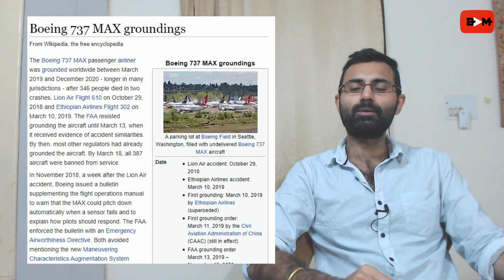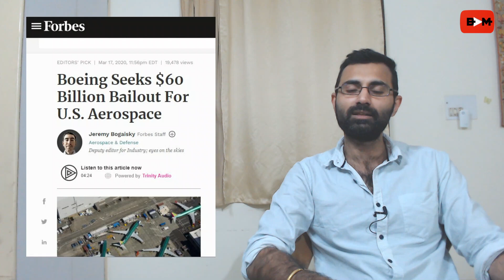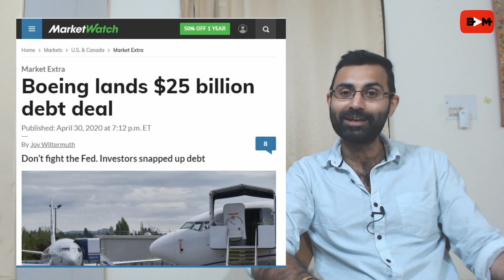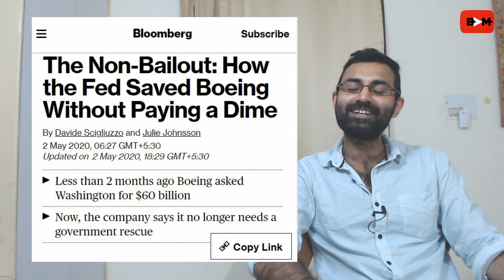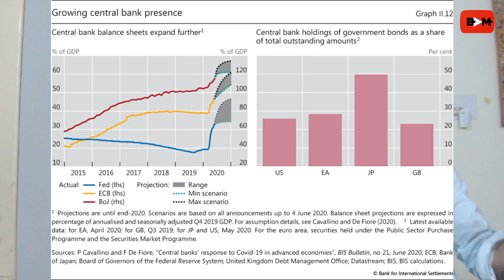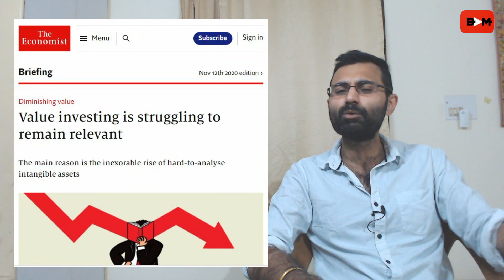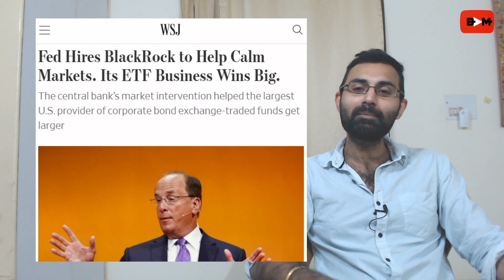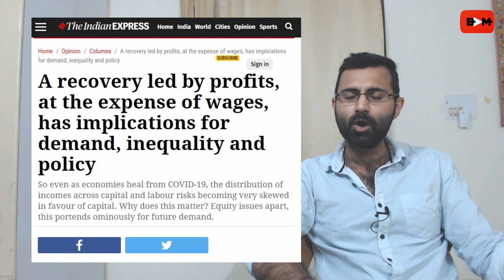കൊറോണക്കാലത്തെ സാമ്പത്തിക തരികിടകൾ : Ashok Rajagopal - K-shaped Recovery